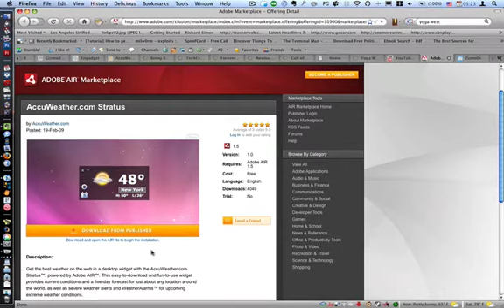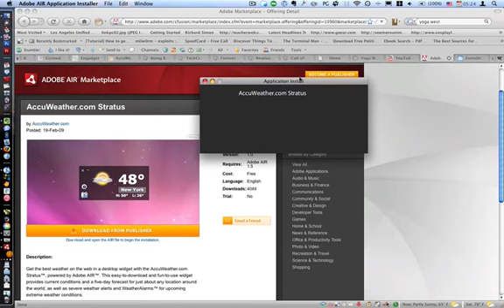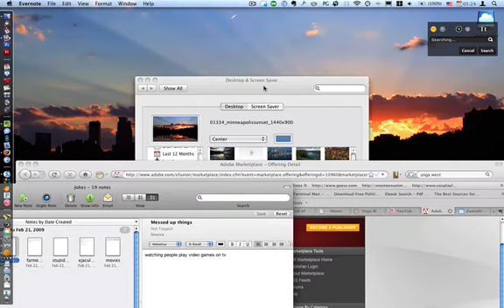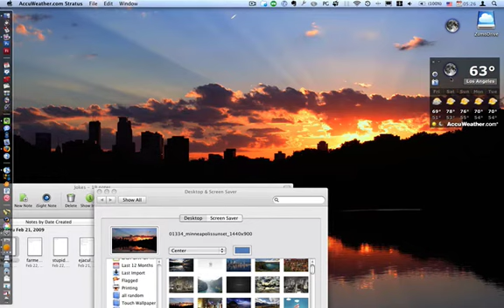New Freeware: Weather on your desktop (mac/windows/linux)